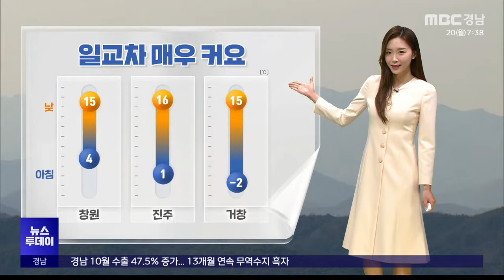오늘의 날씨(2023.11.20/뉴스투데이/MBC경남)